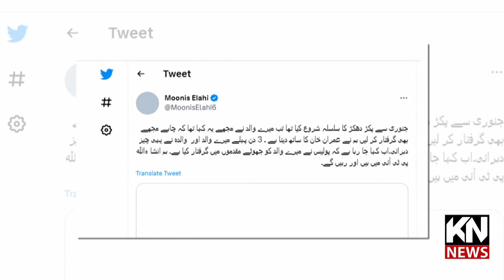Chaudhry Parvez Elahi arrested | Chaudhry Moonis Elahi important statement continues